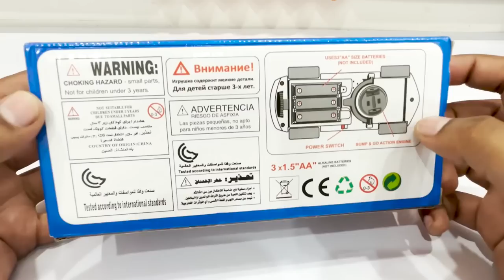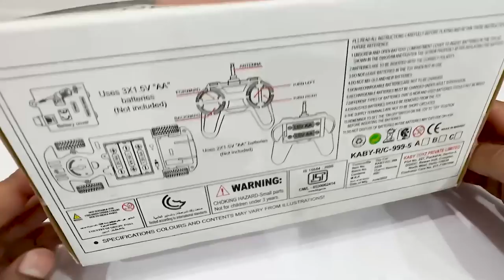Police Car Unboxing | Remote Control RC Police Car Unboxing & Review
Police Car Unboxing
RC Police Car Unboxing & Racing
Police Car Unboxing & Dancing